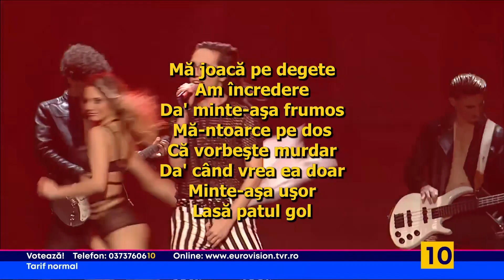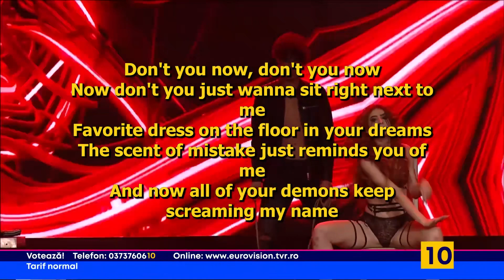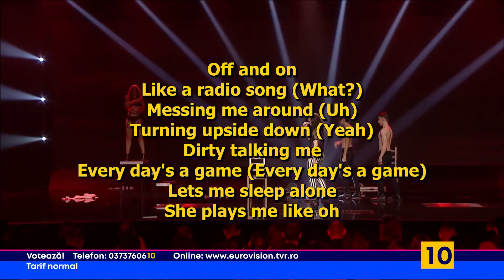ESC 2023 Semifinal 2 3 ROMANIA Theodor Andrei - "D G T" (Off and On) (Lyrics Video) (Romanian-Eng)